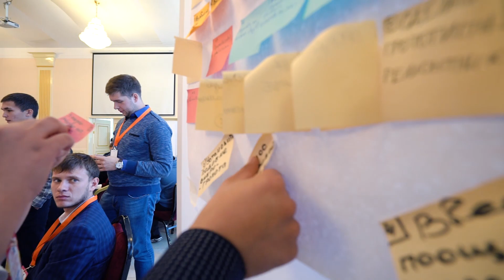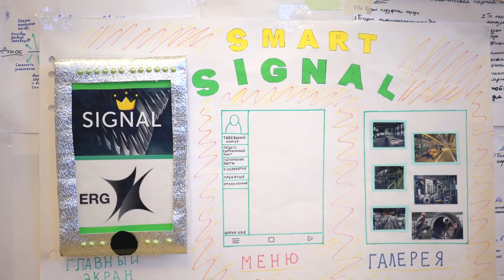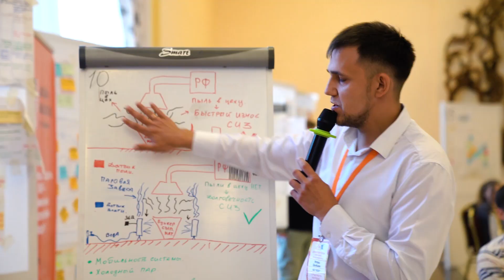"Портал роста: молодые специалисты ERG" в Павлодаре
24-26 июня в Павлодаре прошел "Портал роста" для молодых сотрудников из семи предприятий ERG.
Три дня участники обучались основам дизайн-мышления и искали решения для производственных кейсов.